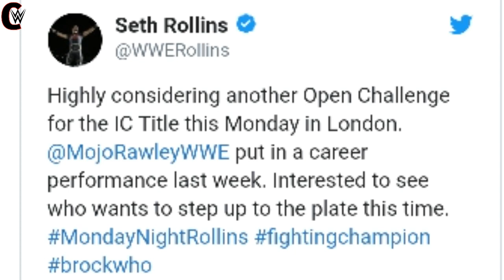WWE Raw 14 May 2018 : Things Might Happen At Raw 5/14/2018 ! WWE Raw highlights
Topic related
1) WWE Raw today
2) WWE Raw 14 May 2018
3) WWE Raw highlights
4) WWE Raw 5/14/18

Welcome to WrestlingChampion
This Channel is About Wresling
*I am also a Wrestling fan Just like You*🎗

- Wrestling Champion